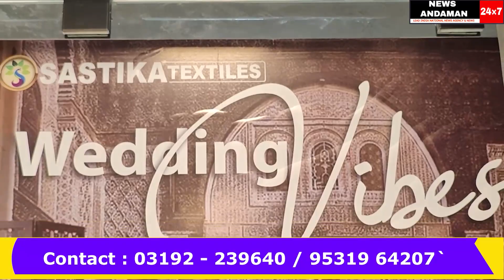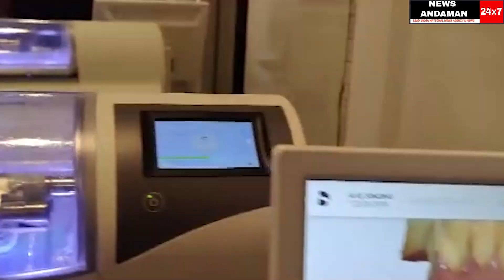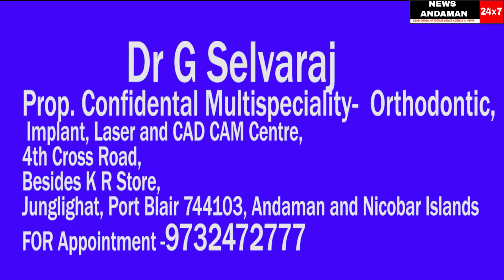28th open Karate Championship mein bachhon ne dikhai dum, subko sammanit bhi ki gayi